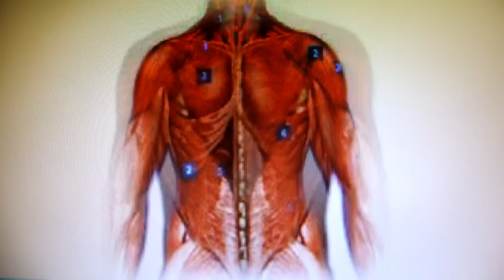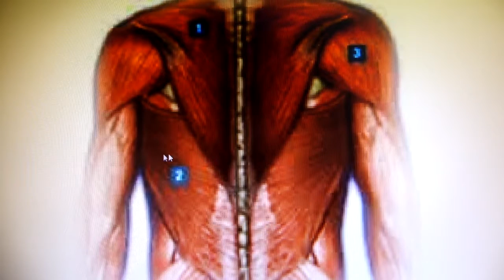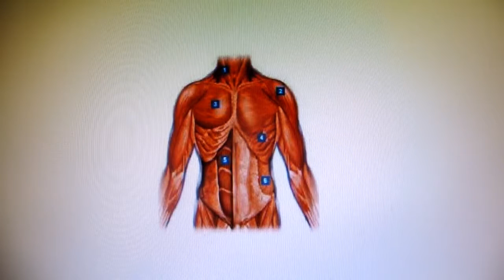Wann,welchen Muskel trainieren ? +ChillerTv TJ+Fitness+[HD]+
Ein wichtiges info video für alle einsteiger im Fitnessbereich.

Danke fürs Zuschaun, Hasta Luego ;)